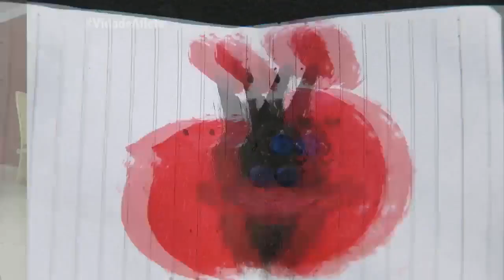Corrida do GRAAC com Beatriz Kubo (12/06/16) - Vida de Atleta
Conheça a Bia Kubo, essa menininha fofa que tem muita força e muita garra e vai fazer o Máurio suar a camisa na Corrida do GRAAC!